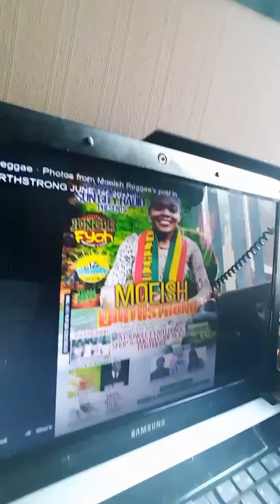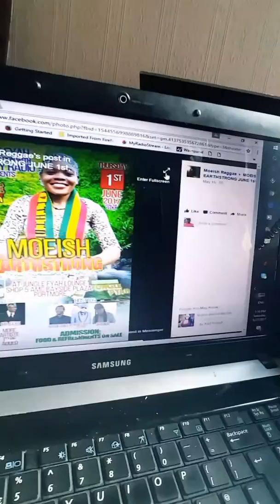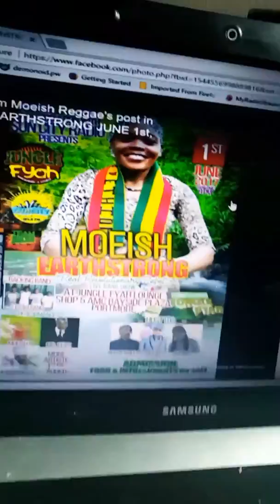MOEISH - EARTHSTRONG - 1st - June - 2017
Gah sound and promotions Intl ENDORSE it
Inn a Jamaica..